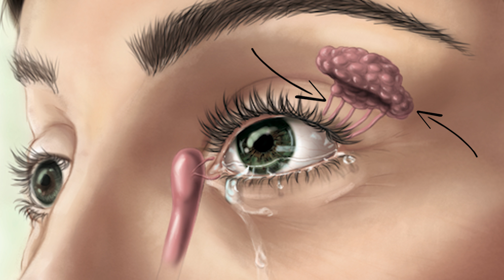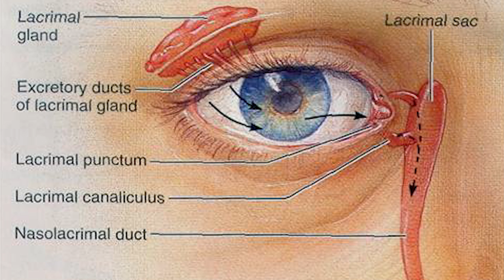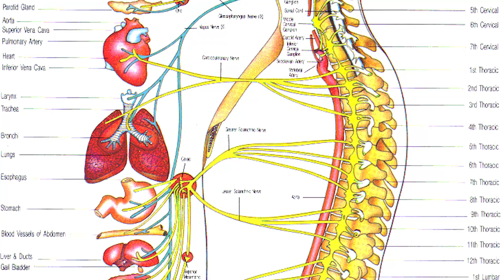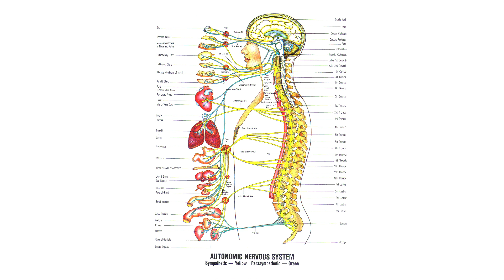Why Do We Cry?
Can you remember the last time you cried? Research shows that we cry more often than we think we do, but why do humans cry?